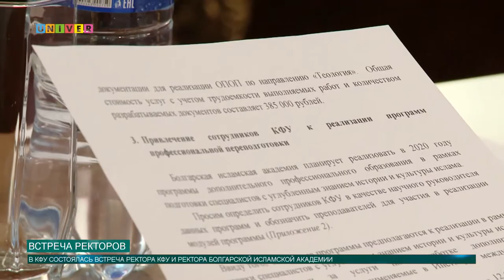ОБЗОР НОВОСТЕЙ КФУ ЗА 16.07.2020